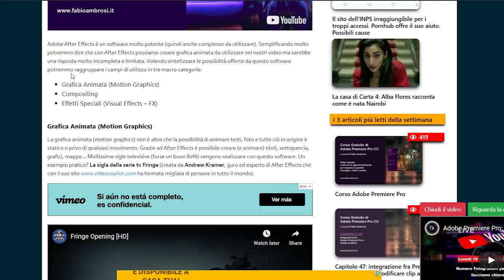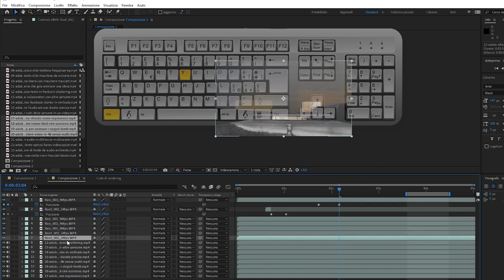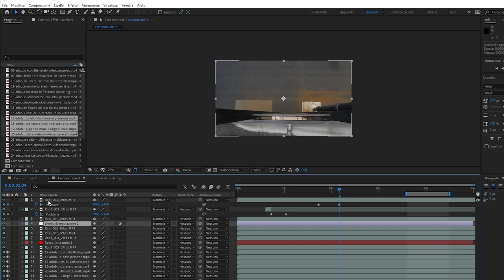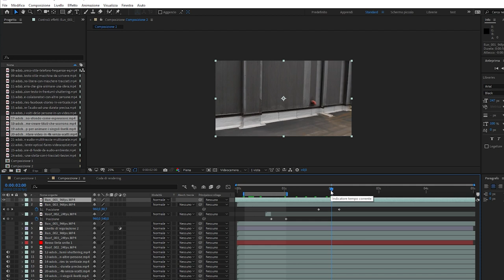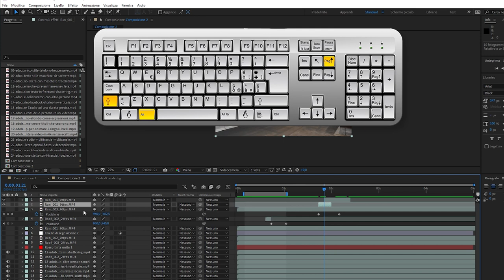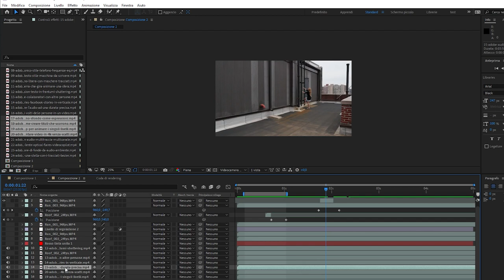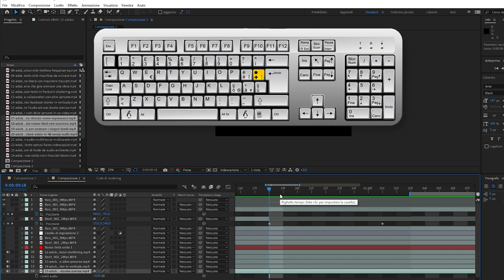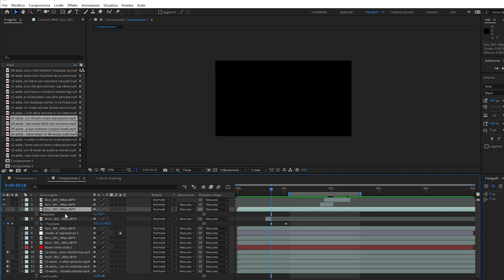#21 - Adobe After Effects: tasti di scelta rapida (shortcuts) per lavorare con i livelli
Corso Adobe After Effects: in questo video tutorial vedremo come utilizzare i tasti di scelta rapida da tastiera (shortcuts) per manipolare e muovere i livelli all'interno delle composizioni After Effects: usare la tastiera e le scorciatoie è un buon modo di lavorare. Qui vengono mostrate solo alcune scorciatoie, le più usate.

L'articolo con tutti i tasti di scelta rapida che tratteremo in queste lezioni è disponibile su